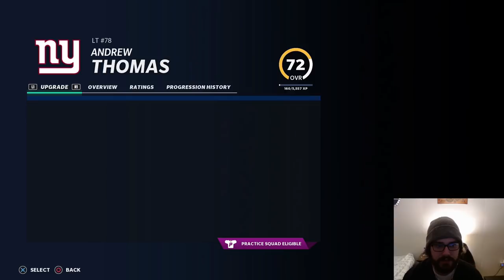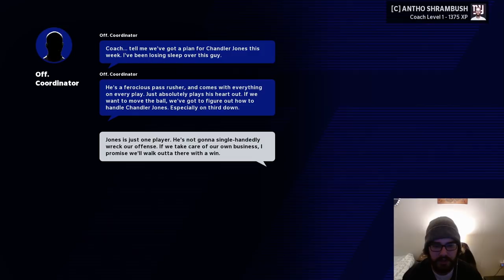There's NO WAY Blake Martinez Made this Play! | Madden 21 New York Giants Franchise #15